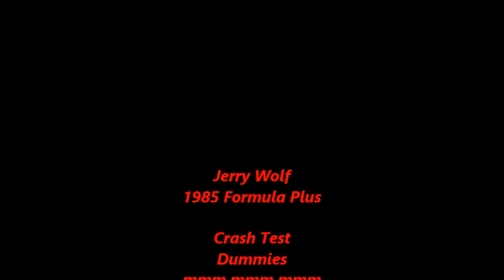1985 Formula Plus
Playin in The Back Yard